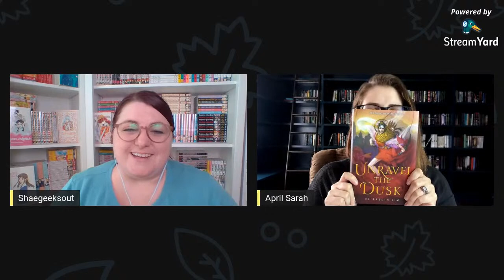TELL IT AGAIN LIVE SHOW | A BLADE SO BLACK BY L.L. MCKINNEY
Check out April's Channel!

Amazon Wishlist